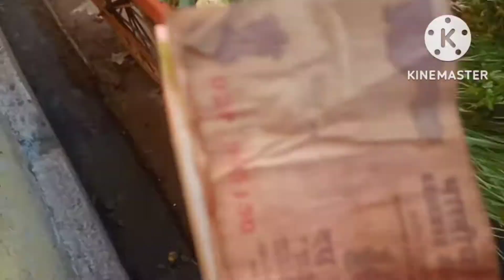सर्दियों में🌅सुबह 6 बजे उठकर करलेती हूं घर केसारे काम(बच्चे के जातेही घर सुना हो गयाmorningroutine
Poonam vlog & food channal